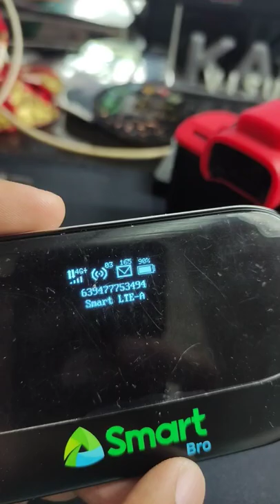green pocket wifi